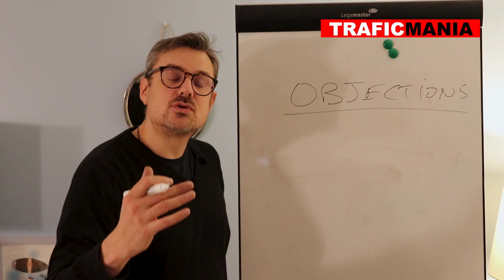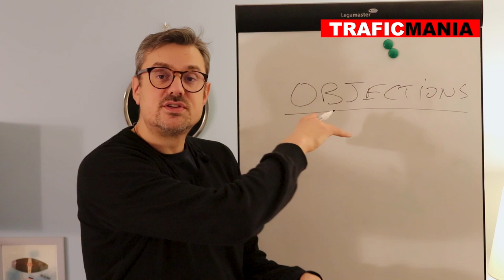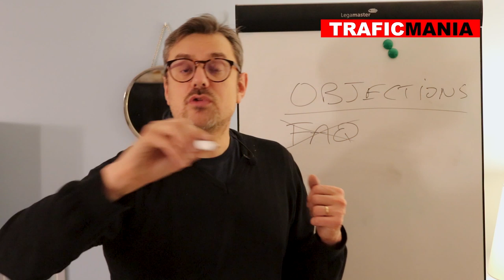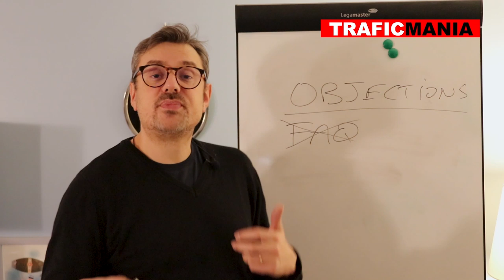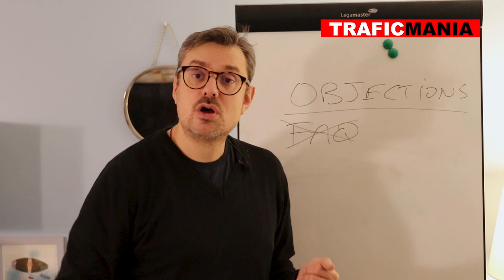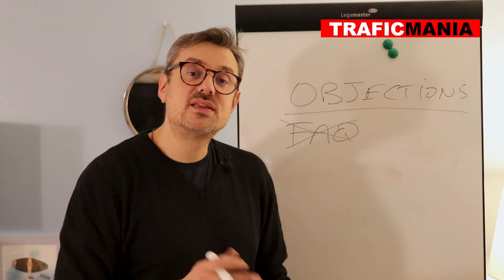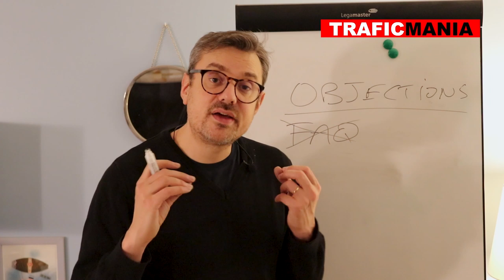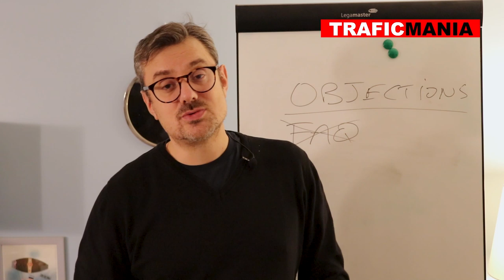Testez cette astuce de vente et vous aurez un meilleur taux de conversion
Comment face aux objections et conclure une vente?

Dans cette vidéo je vais vous donner une astuce de vente pour améliorer votre taux de conversion. Utilisez-le pour booster vos ventes. Très utile pour vendre des formations chères, ou des coachings avec un blog ou une chaîne youtube.